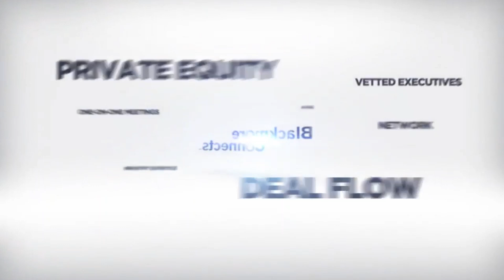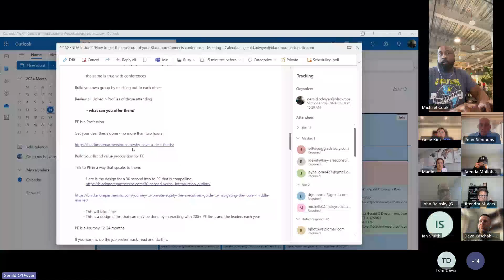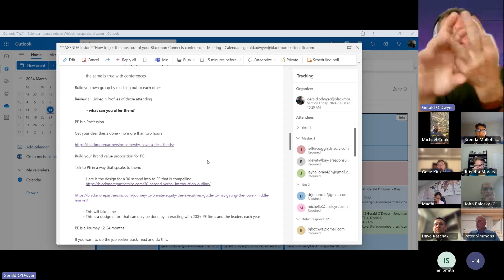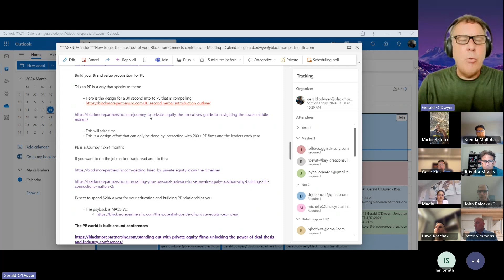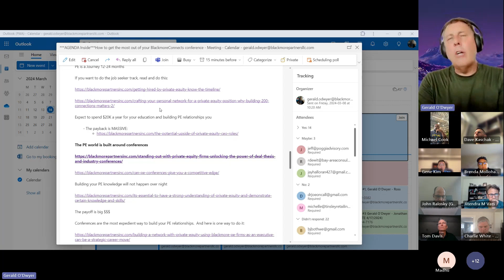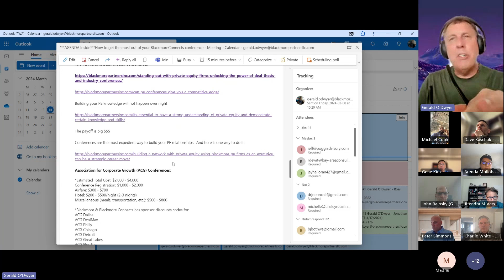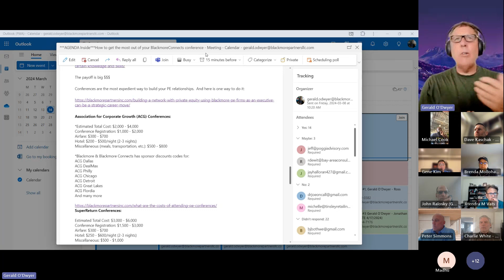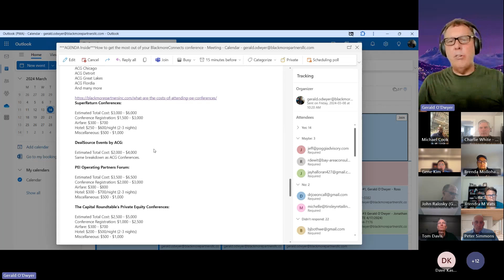Maximizing Your Success at a BMC Conference: Expert Tips and Strategies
Attending a BMC (BlackmoreConnects™) conference can be a game-changer for your career, especially if you are aiming to break into the private equity industry. This video is your ultimate guide to making the most out of your BMC conference experience.

In this video, you'll learn:

Preparation Essentials: Discover how to prepare effectively before the conference to ensure you are ready to make a lasting impression.
Networking Strategies: Get tips on how to network like a pro and build meaningful connections with industry leaders and peers.
Maximizing Conference Sessions: Learn how to choose the right sessions, ask insightful questions, and absorb the most valuable information.
Following Up: Understand the importance of post-conference follow-up and how to maintain the connections you’ve made.
Utilizing BMC Resources: Explore the various resources provided by BlackmoreConnects to help you continue your growth and development after the conference.
Whether you’re a seasoned executive or new to the private equity field, these expert tips and strategies will help you leverage every opportunity at a BMC conference.

Join the conversation in the comments below and share your own tips or ask questions about attending BMC conferences.